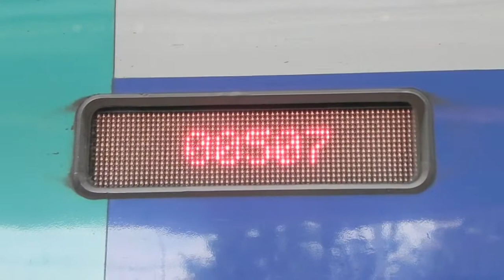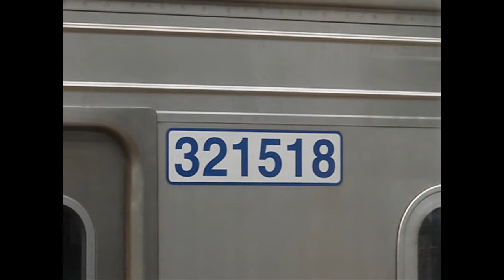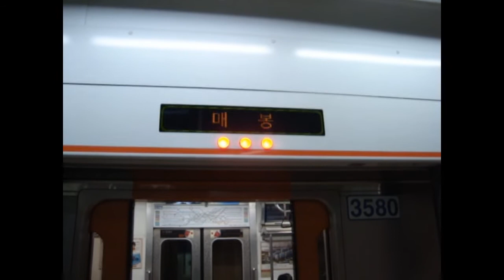Daejeon/Seoul, South Korea (한국철도공사/대전 도시철도/수도권 전철) Railfanning - September 2011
Here are various videos taken in September 2011 featuring the Korea Railroad Corporation (Korail), Daejeon Metro, and Seoul Metropolitan Subway! Korail Alstom/Rotem KTX-1 cars prior to their renumbering can be seen, as well as the former Jungang Line and stations as they appeared prior to the installation of screen doors, and Seoul Metro 2000-series cars with their side destination signs intact.